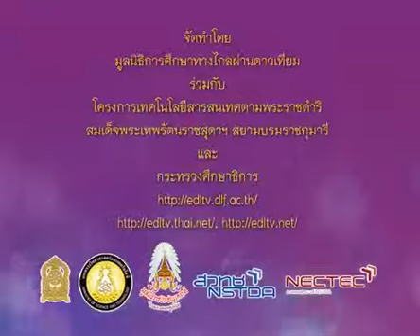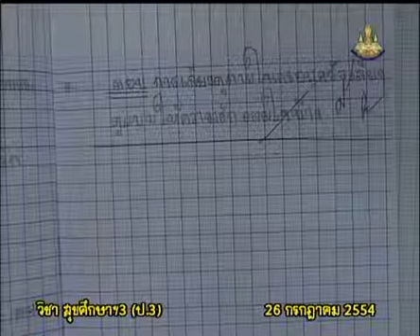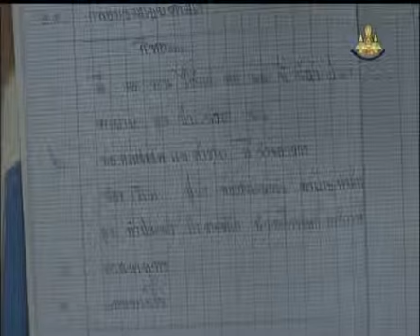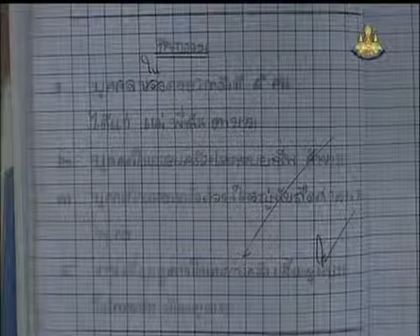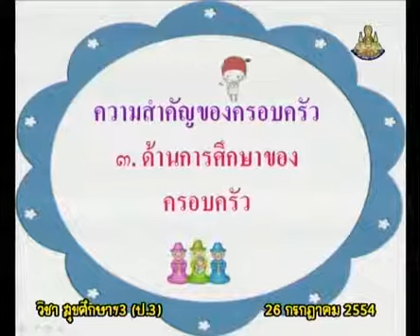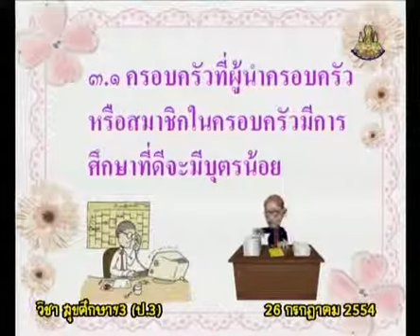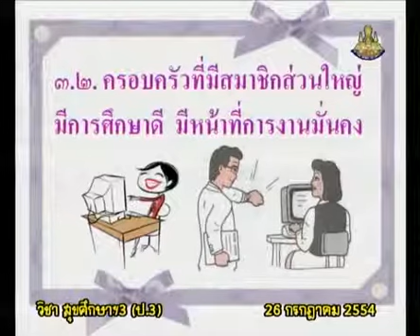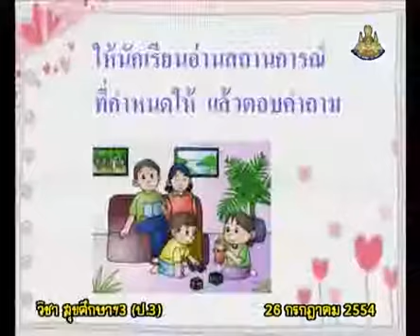039+heap3+dltv54+540726+B+ความสำคัญของครอบครัว+ครอบครัวมีสุข, ภัยทางเพศ+ครอบครัวมีสุข+คาบที่ 3/4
039+heap3+dltv54+540726+B+ความสำคัญของครอบครัว+ครอบครัวมีสุข, ภัยทางเพศ+ครอบครัวมีสุข+คาบที่ 3/4

สไลด์ ครอบครัวมีสุข
038+heap3+dltv54+540726+A+ใบความรู้ ครอบครัวมีสุข (1หน้า).pdf

039+heap3+dltv54+540726+B+ใบความรู้ ครอบครัวมีสุข (4หน้า).pdf

update Monday 4 February 2562+0424
kkkk

2 in the bank searching type "ประชุม แรงกสิกรณ์" or prachoom rangkasikorn
3 click left on the name "ประชุม แรงกสิกรณ์" or prachoom rangkasikorn
4 click on playlist ,choose playlist that you want to know and playload
6. If you see that there are useful, please share continute,sir.

1 เปิดเว็บ youtube.com
2 ที่ช่องค้นหาพิมพ์ ประชุม แรงกสิกรณ์ หรือ prachoom rangkasikorn
3 คลิกซ้ายบน  ประชุม แรงกสิกรณ์ หรือ prachoom rangkasikorn
4 ออบชั่น เพลย์ลิสต์ เลือกเพลย์ลิสต์ที่ท่านสนใจ และเพลย์โหลด
5 ขอบคุณที่ติดตามชมและให้ข้อติชม มีความสุขกับการเรียนรู้กันทั้ง บ้าน วัด โรงเรียน
6 ถ้าเห็นว่ามีประโยชน์ กรุณาแชร์ต่อไปครับ

update 4 February 2562